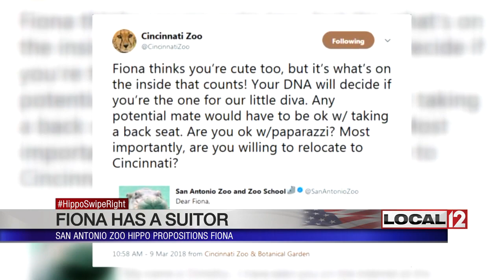HippoSwipeRight? Will San Antonio Zoo hippo be Fiona's boyfriend?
CINCINNATI (WKRC) - There’s no doubt that when people see Fiona, the Cincinnati Zoo's hippo princess, they get excited.

Workers at Cincy Shirts in Hyde Park sell tons of Fiona merchandise. Tara Collopy loves Fiona so much that coworkers threw her a Fiona-themed birthday party. On Friday, Collopy was shopping for new Fiona shirts and she heard Fiona may have a boyfriend.

“I think it's her face and she's just adorable,” Collopy said, smiling. “My friend tagged me in the post that was on Facebook and she says can you believe this and I’m like, she is too young to date. She has to wait and she is not allowed to leave Cincinnati.”

The post came from a hippopotamus named "Timothy" that lives at the San Antonio Zoo. Thursday, he made a Facebook and Twitter post telling Fiona that she's the most beautiful hippo he's ever seen.

Tim Morrow is the CEO of the San Antonio Zoo. Morrow says the post was a playful way to make contact with a potential mate for Timothy.

“You know we've been watching the Fiona story for a long time. Since it really started, we've been really admiring the passion and care that the keepers have been giving her there, the story and have been following it. We got this hippo in our zoo we know that we want to breed hippos and help the AZA with their species survival plan and Fiona’s a young female in the AZA with Timothy and we thought it would be a good match,” said Morrow.

The Cincinnati Zoo responded posting on Twitter, "Fiona thinks you're cute too, but it's what's on the inside that counts."

Fans see the social media push as a way to protect the hippo population.

Collopy said, “The fact that Fiona has become such a worldwide phenomenon and then this other hippo maybe he'll become as popular as her and eventually years to come then they can mate and we can have more hippos just like them.”

The final decision of which hippos will be matched and relocated to keep the species thriving comes from the Association of Zoos and Aquariums which is also called the AZA.